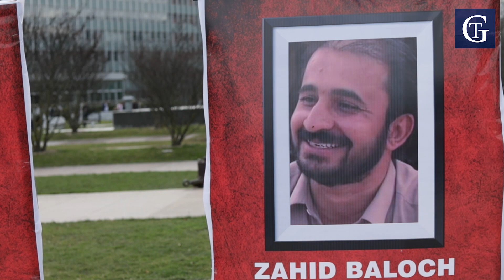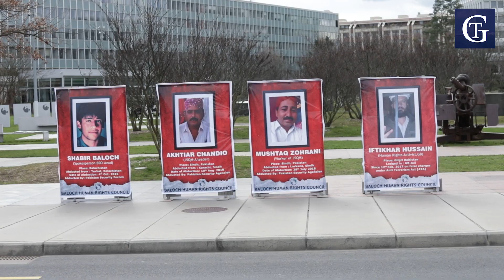Posters of the Forced Disappeared victims displayed at Broken Chair Geneva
Posters of the Forced Disappeared students and political activists displayed at Broken Chair Geneva as part of BHRC's awareness campaign during the 40th session of the Human Rights Council.

Video Courtesy: Times of Geneva